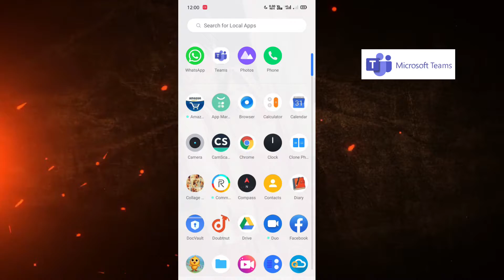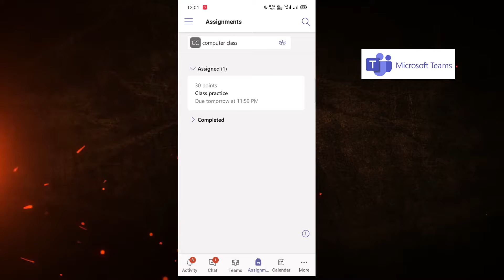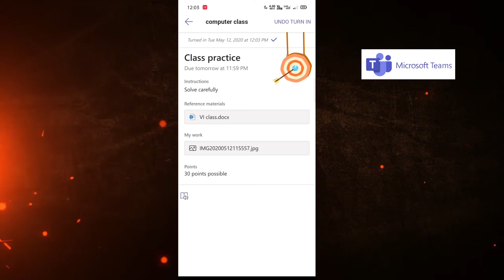Microsoft Teams Mobile | Assignment Submission by Uploading | In Hindi